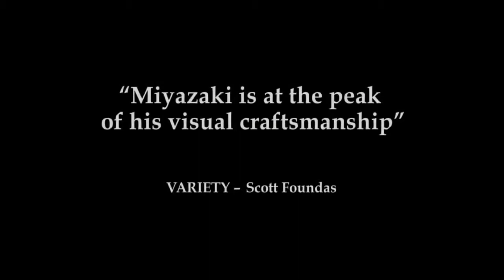Trailer de THE WIND RISES, lo nuevo de Hayao Miyazaki